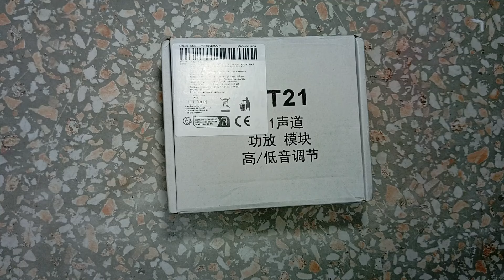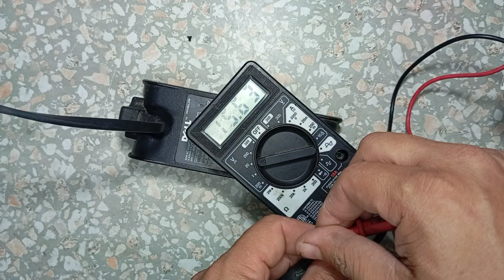Amplificador ZK-MT21 200 watts de potencia 2.1 canales de audio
Te muestro este pequeño pero potente amplificador ZK-MT21 con una potencia de 200 Watts, dos canales de 50 watts y un canal para subwoofer de 100 watts según el fabricante